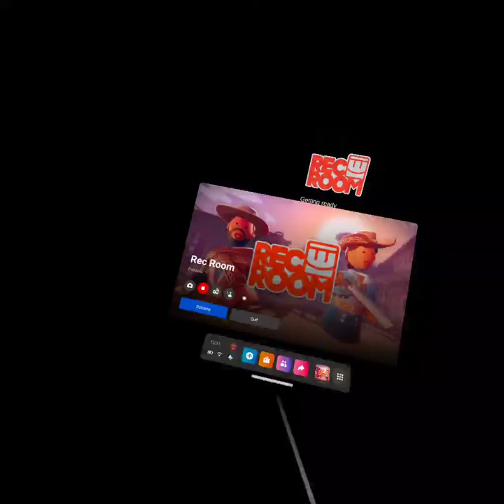Rec Room: LunchBox Battle Rec Room Paintball August 28, 2022